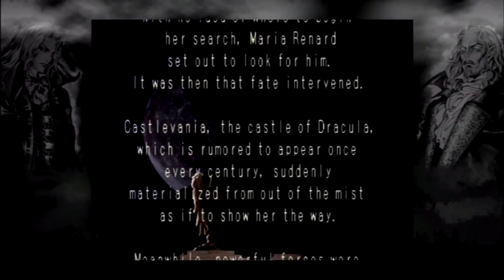Getting Mugged - Castlevania SOTH Part 1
Let's play Castlevania Symphony Of The Night with The Shig

We start our adventure on the final stage, playing as Richard. Once we complete the game, some words are spoken, and Alucard's quest begins.